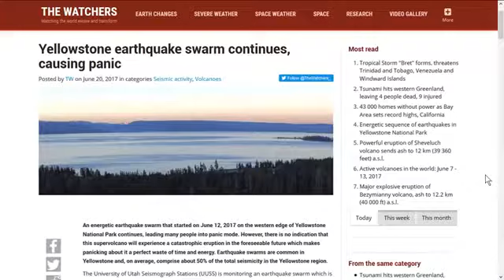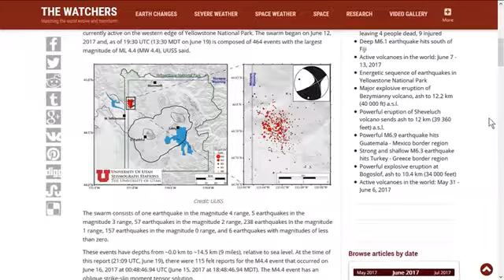YOU DON'T BELIEVE THIS, yellowstone swarm continues causing panic